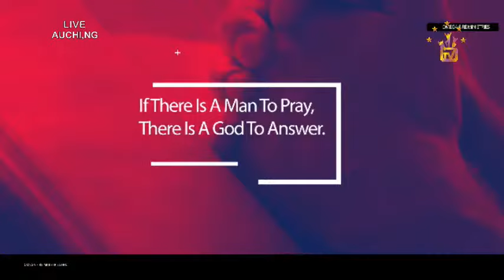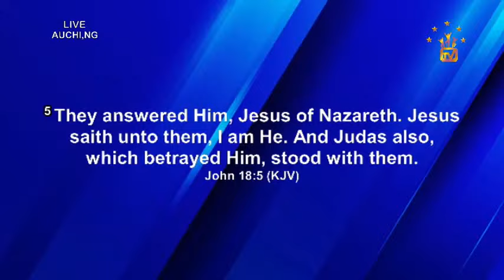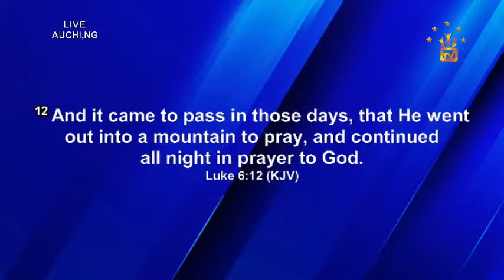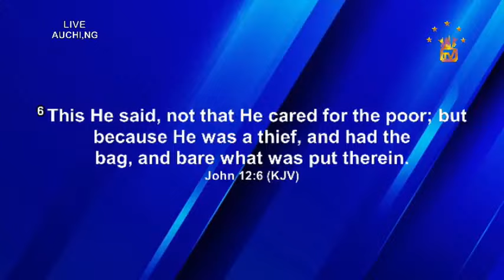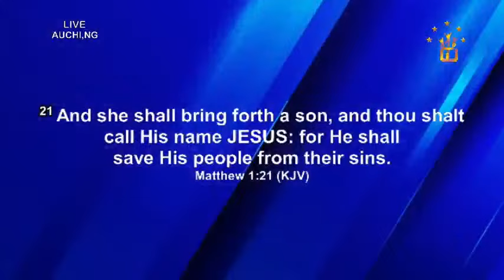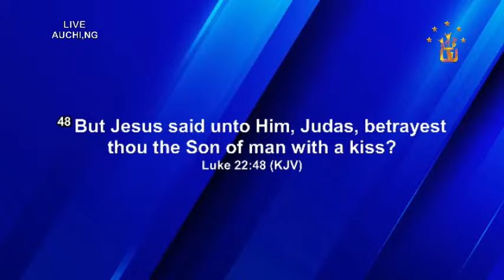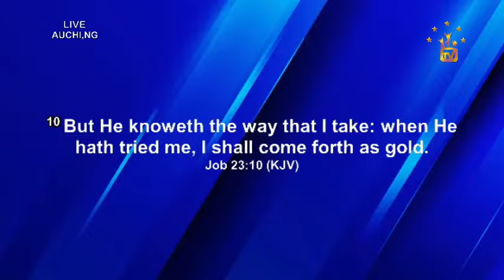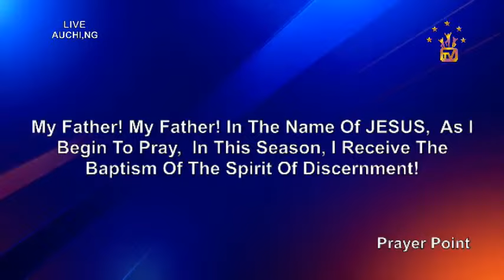AND JUDAS STOOD WITH THEM By Apostle Johnson Suleman || Good Friday Service - March 29th, 2024